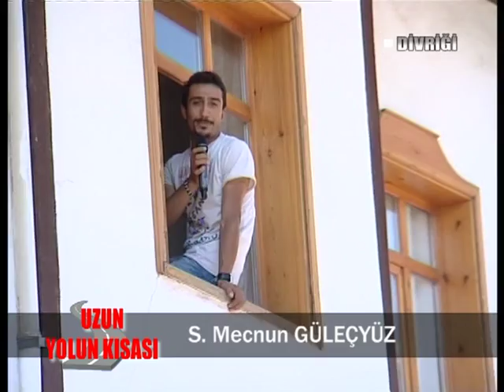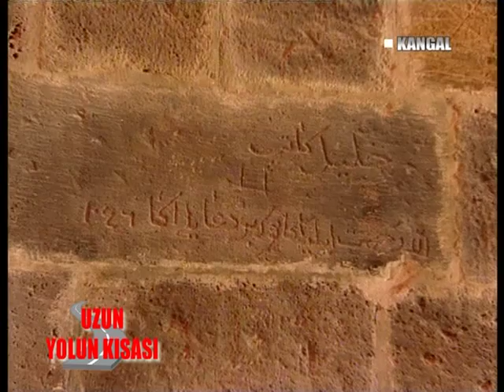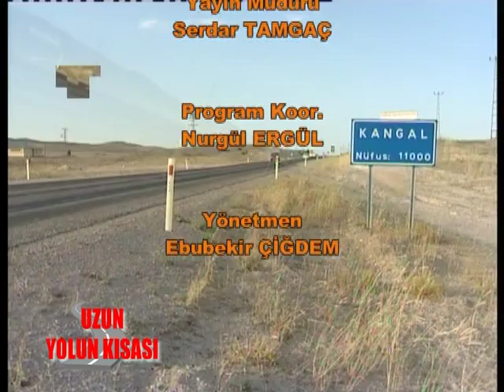07 UZUN YOLUN KISASI - DIVRIGI - KANGAL